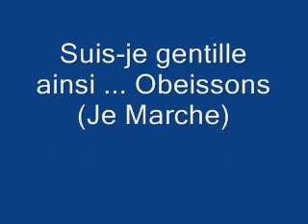Dessay: Je Marche (Suis-je gentille... Obeissons, Live)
Natalie Dessay sings Je Marche, from Massenet's Manon
Genova on 20th of September, 2000.
Orchestra del Carlo Felice di Genova conducted by Michel Plasson